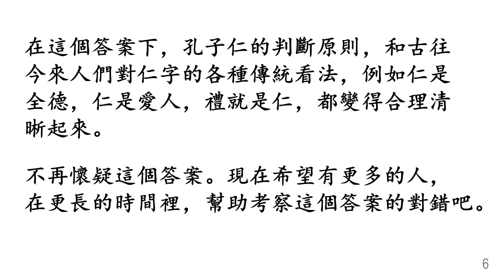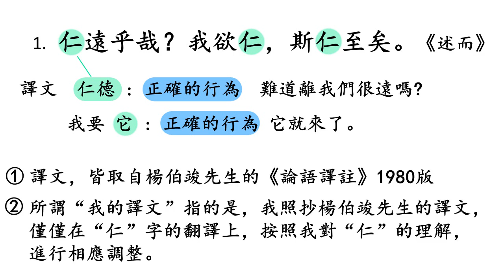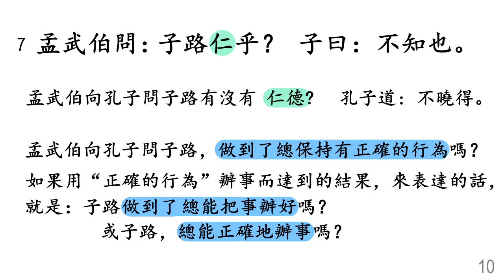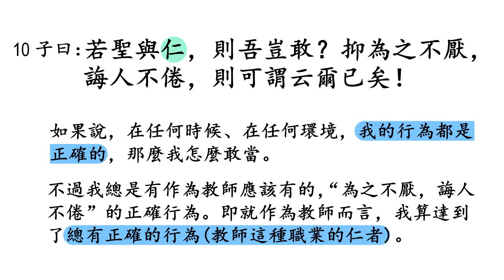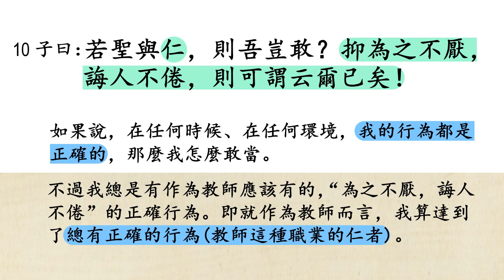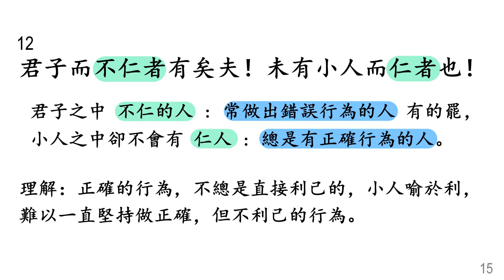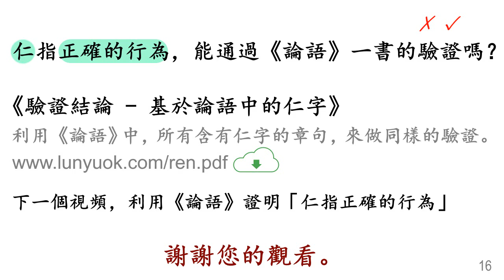【仁是什么 旧版】发现/验证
⑥ 孔子判斷仁的原則 （coming soon)

發現仁是什麼：
1. 春秋貴族被春秋時代的境況所逼迫，圍繞「人的行為」展開思索，產生了仁的思想。仁的實質就是「人的行為」。
2. 仁指在特定條件下，正確的行為。
3. 不仁指在特定條件下，錯誤的行為。
4. 仁者則指一個人在他各種活動的環境中，都能表現有正確的行為。